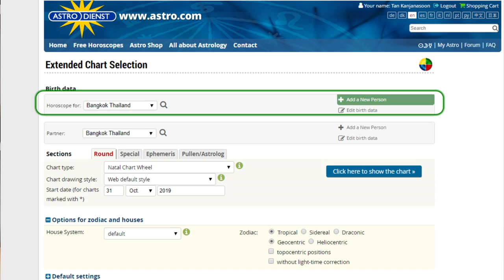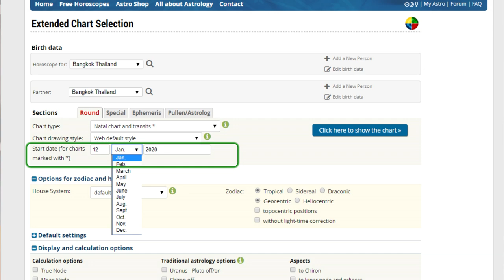SATURN PLUTO CONJUNCTION 2020 for all Rising Signs // Awakening of Karmic Patterns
In this video I want to talk about the Saturn Pluto Conjunction in 2020 for all rising signs. What is your karmic pattern that has now come out and is ready to be healed. if you don't resist it. 😻

To see which HOUSE this is happening in do get a transit chart for yourself in

Which house is this Saturn Pluto Conjunction 2020 in Capricorn happening in for you?

Aries Rising OR 10th House 11:44

Taurus Rising OR 9th House 15:38

Gemini Rising OR 8th House 20:02

Cancer Rising OR 7th House 24:03

Leo Rising OR 6th House 28:12

Virgo Rising OR 5th House 31:07

Libra Rising OR 4th House 34:48

Scorpio Rising OR 3rd House 39:02

Sagittarius Rising OR 2nd House 43:17

Capricorn Rising or 1st House 46:41

Aquarius Rising or 12th House 51:01

Pisces Rising or 11th House 54:22

Love,